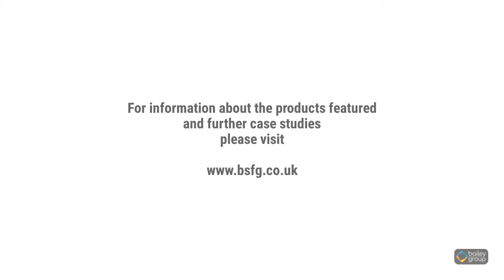Fosse Park Leicester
Project Name: Fosse Park
Location: Leicester
Client: Bowmer and Kirkland Ltd
Value: £220,986
Completion Date: April 2021
Products Used: Inspira Planter System in Corten w/seating, Fosse litter bins, Stainless Steel bollards, Heron shelters, Deacon cube benches.

Bailey Streetscene was appointed by Bowmer and Kirkland to deliver a complete external furniture range for a new extension to Fosse Retail Park. Bowmer & Kirkland have a long history with the location having built the original shopping destination in 1989. The development has 9 new retail units, a newly redeveloped food court with space for 16 food & drink establishments and a large car park to facilitate including electric car charging bays.

Bailey Streetscene’s knowledge and guidance was key for the project with the need for cycle parking and shelters, bespoke litter bins, bollards, seating, and a number of substantial Inspira Planter units to run along the front of the newly built retail units.

The flexible design of the Inspira Planter System played a huge role in meeting the aesthetics and environmental aspect of the scheme. The planter system can create planter beds to most sizes required.

Here at Fosse some of the planter’s span over 36 metres in length and can hold up to 64 tonnes of soil providing 103m² of planting beds for all year-round foliage to provide a biodiverse and visually attractive outcome. When combined with the green walls, insect hotels and wildflower areas form a large part of the 54,000 sq ft of greenery at the site.

The curved Inspira Form design was also utilised to surround the circular retail spaces - Inspira Form allows for more organically shaped installations creating a visually attractive and unique planter bed.

The chosen finish for the planters was Corten, a natural weathered steel that requires little or no maintenance and is fully recyclable at the end of its lifespan. Corten can be a divisive material within the construction industry, but here at Fosse it stands up well and complements the surrounding architecture alongside the Timber cladding of the buildings.

The planter beds are also dotted with integrated timber topped seating elements - some of which serve a multipurpose as storage units for power outlets and sprinkler controls.

To continue its environmental considerations, the retail park specified a considerable number of cycle parking spaces to encourage and promote travel to the area via bicycle. Our Heron Shelter provides cover for the bikes. It is one of our most popular shelters and features a simple cantilever design with ample space beneath for manoeuvrability.

A custom Litter Bin was designed for the location using the principal design of our Ascot Litter Bin. This bin features a powder coated frame with a timber fronted door with laser cut lettering to identify its waste type. The bin units stand together in rows of 3 to divide waste up appropriately.

Deacon Cube timber benches are dotted around the park. These cubes are a fairly recent addition to our product range and are ever growing in popularity and are selected on most projects due to their durability and clean design.

The opening of the extension was unfortunately delayed in 2020 due to the Pandemic until April 2021. The 140,000 sq ft extension has expanded capacity at the shopping park by 40 percent with a £168m investment. The whole site supports more than 2,000 jobs and the new-build saw almost £2.5 million of contracts given to local suppliers.

Now home to Next’s UK flagship store, as well as TK Maxx, Clarks, The Perfume Shop, Soho Coffee, Costa Coffee, Nando’s, KFC, Greggs, EE and many more as shoppers return and the restrictions are lifted. Fosse Park is already one of the UK’s most successful shopping parks, and hopes to continue in popularity with more than 11 million visitors a year.